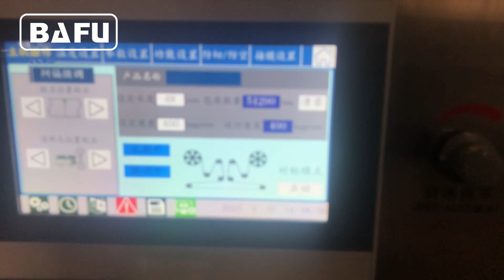একাধিক টুকরা চুইং গাম প্যাকেজিং মেশিন, জাইলিটল প্যাকেজিং মেশিন, বাবল গাম মোড়ানো মেশিন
Bafu FWM1200 উচ্চ গতির ক্যান্ডি মোড়ানো মেশিন চকলেট বল, ক্যান্ডি বল ইত্যাদি প্যাকিং জন্য একটি সুপার মানের স্বয়ংক্রিয় প্যাকেজিং মেশিন। স্বয়ংক্রিয় খাওয়ানো ডিভাইস ব্যবহার করে, 1200 পিসি / মিনিট পর্যন্ত গতি বোঁচকা
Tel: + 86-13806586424